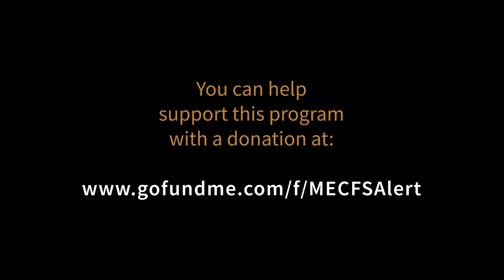MECFS and Metabolomics / Metabolism with Chris Armstrong, OMF | ME/CFS Alert #111